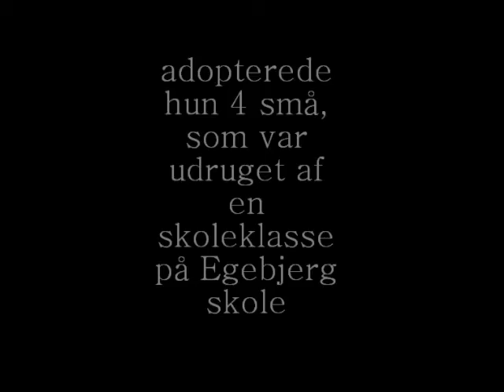Adoptivmor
På Dyregården Odsherred fik en høne 4 adoptivkyllinger